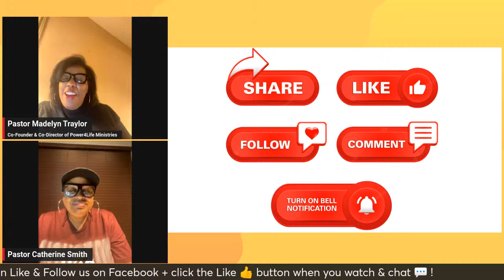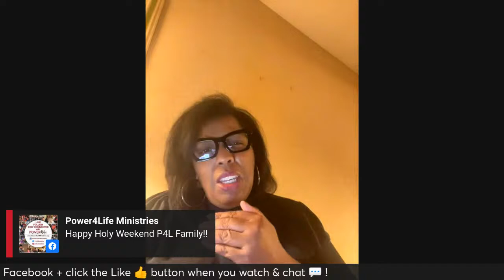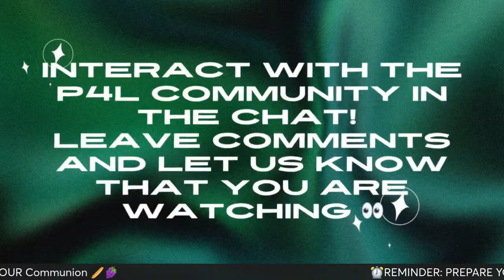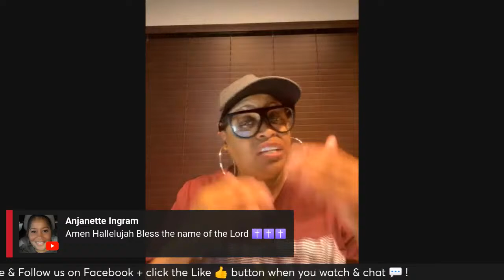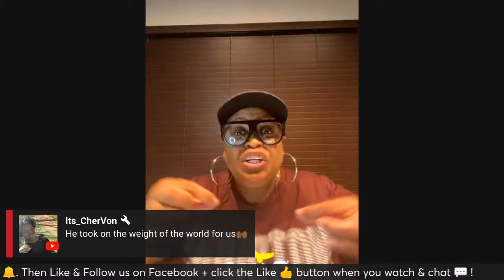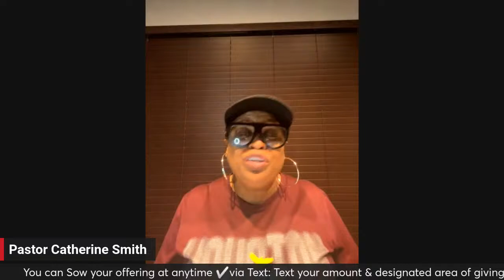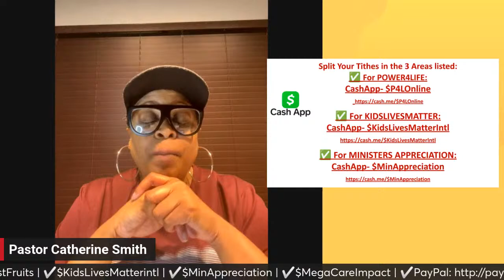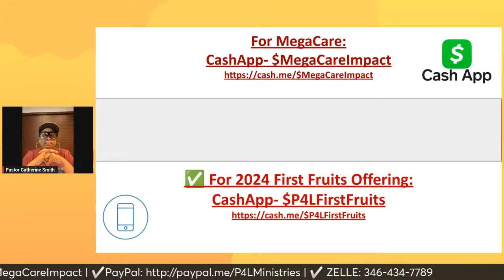MIDNIGHT MIRACLES PRAYER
Join Power4Life LIVE, Watch NOW!!! THANK YOU FOR CONNECTING WITH POWER4LIFE MINISTRIES…📲 remember to click Share to spread the word & Interact with us in the chat 💬.
PUT YOUR SEED TO WORK BY SOWING INTO GOOD 🌱SOIL… You can Sow your offering at anytime via CashApp: ✅$P4LOnline |❇️$GloryMealsAndCakes | ✅$MegaCareImpact |✅$P4LFirstFruits | ✅$KidsLivesMatterintl | ✅$MinAppreciation | ✅via PayPal | ✅via Text: Text your amount & designated area of giving to .